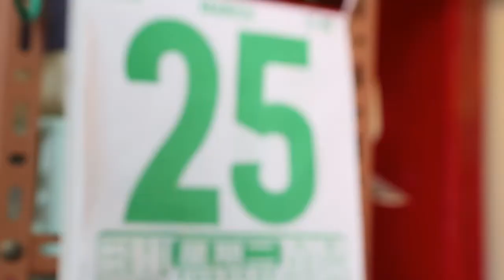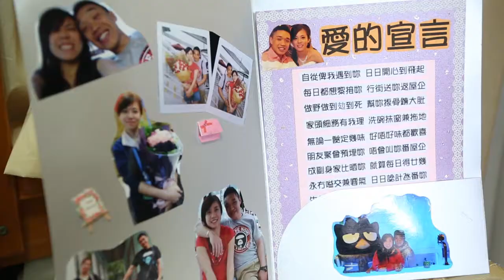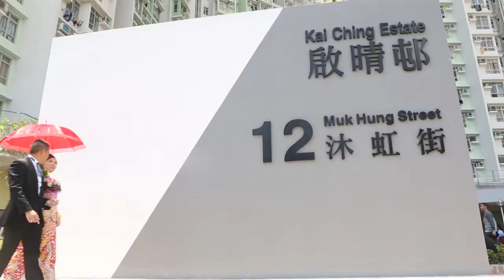20140325 Olivia & Bruce (Same Day Edit)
Dream Wedding Day provides professional wedding services include: wedding day photography & videography, love story short film, Hong Kong & Macau pre-wedding photography, family studio shooting, grow up movie, invitation card & album design & production.